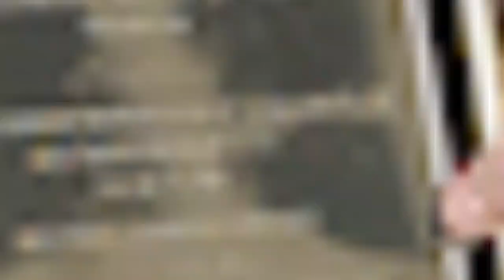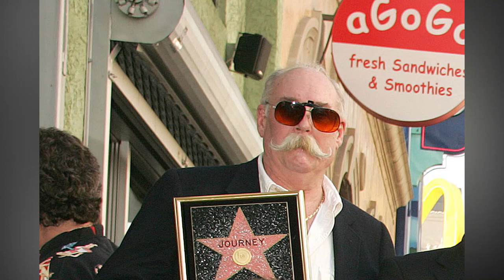Journey Original Member George Tickner Dies Age 76 As Ex Bandmate Pays Tribute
ourney's original guitarist George Tickner has died at the age of 76, it has been announced.

The news was confirmed by the Don't Stop Believin' American rock band's guitarist and sole member Neal Schon, who penned a tribute on Facebook.
It read: "Journey Junkies, I have some very sad news. George Tickner, Journey’s original rhythm guitarist and songwriting contributor on their first three albums, has passed away. He was 76 years old.

"Godspeed, George… thank you for the music. We will be paying tribute to you on this page indefinitely. Out condolences to his family and friends, and to all past and present band members. So heartbreaking..I think we need to do a group hug, JJ’s!"